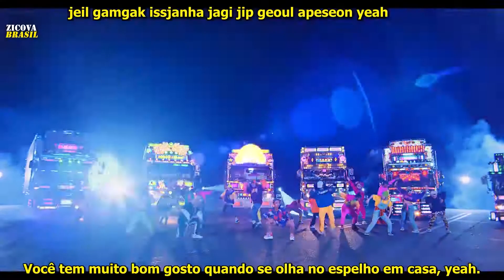ZICO - Artist | PT-BR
Cr COR-ING: Beesubs (Yezi) & Pop Gasa
Cr ING-PT: Taty & Zicova Brasil
Content cr: Seven Seasons, Zico, CJENMMUSIC